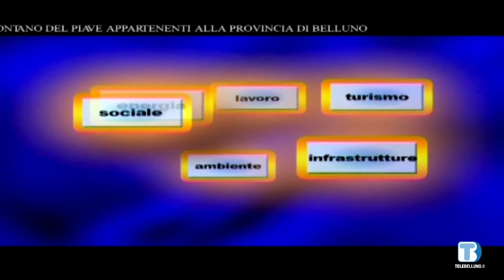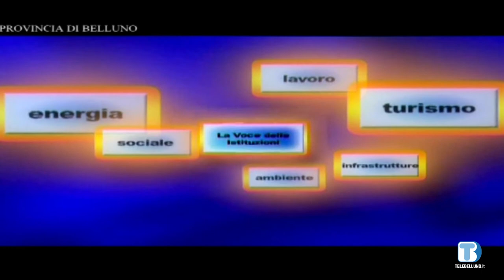Amalia Serenella Bogana - (Alano di Piave)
Ospite della puntata Amalia Serenella Bogana, sindaco di Alano di Piave